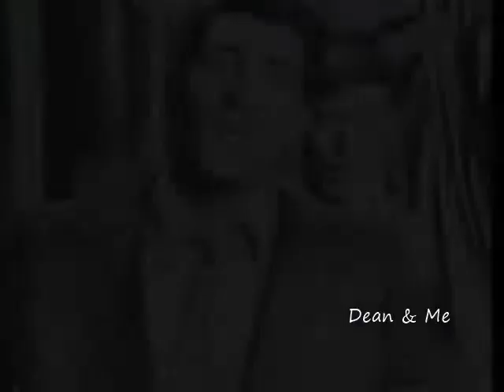Dean & Me {Be With You}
RP Based